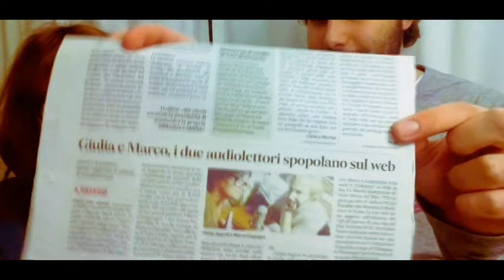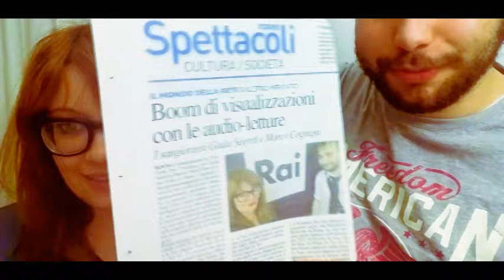YOUR FAULT | Culpa Tuya ⬆️ TRAILER, PLOT of the 3 MOVIES + Spoiler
Project by Giulia Segreti
Voice: IA Sophie

ABOUT MY FAULT
Noah has to leave her town, boyfriend and friends behind and move into the mansion of William Leister, her mother’s new rich husband. Seventeen years old, proud and independent, Noah resists living in a mansion surrounded by luxury. There, she meets Nick, her new stepbrother, and the clash of their strong personalities becomes evident from the very beginning. Noah soon discovers that behind the image of a model son, Nick hides a life of fighting, gambling and illegal car racing–exactly what she has always run away from. Despite the abyss between them, both begin to feel an irresistible attraction that will soon turn into pure fire and unbridled passion. Neither the ongoing rivalry, nor the opposition of those around them can prevent them from falling secretly and madly in love. But Nick's turbulent present and Noah's stormy past will put to a test both their lives and their forbidden love.

Genre: Drama, Romance
Original Language: Spanish (Spain)
Director: Domingo González
Release Date (Streaming): Jun 8, 2023
Distributor: Amazon Studios

CULPA MIA 2
CULPA MIA 2 SEASON
THE FAULT 2 AMAZON MOVIE
NICOLE WALLACE
GABRIEL GUEVARA
GIULIA SEGRETI
E' COLPA MIA 2 FILM
E' COLPA MIA FILM COMPLETO
LIBRI E' COLPA MIA
CULPA TUYA MOVIE
CULPA MIA FILM COMPLETE